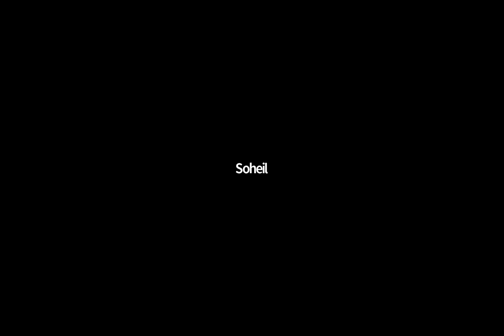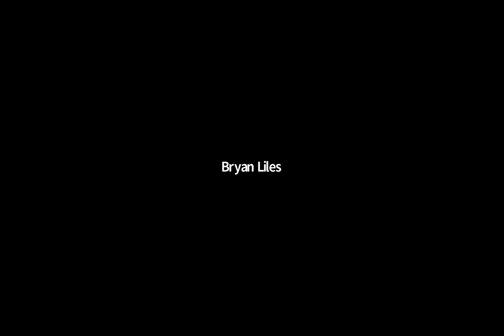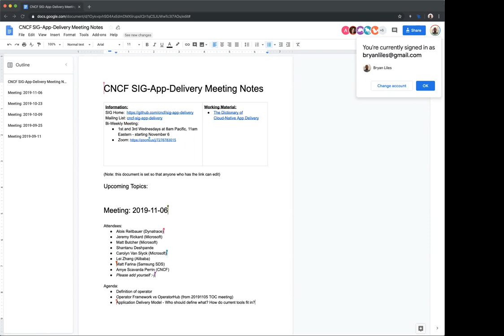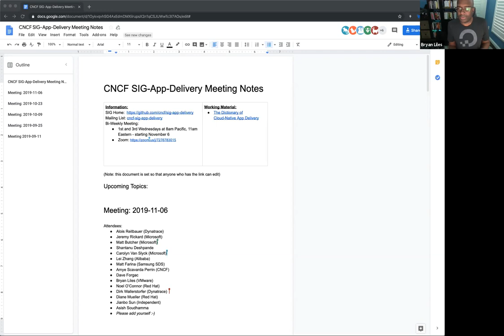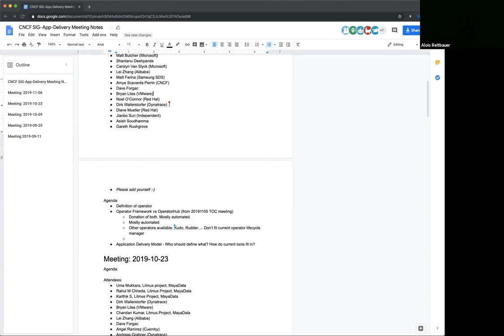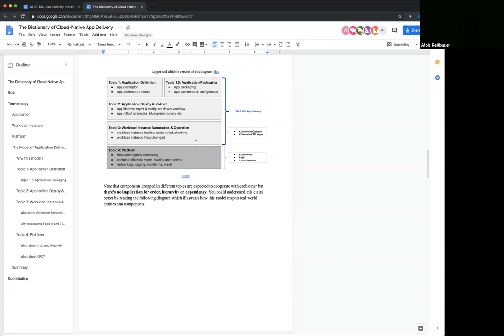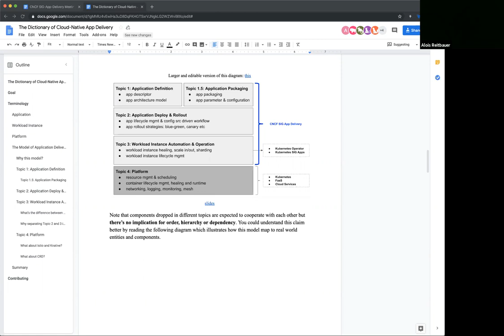CNCF SIG App Delivery Meeting 2019-11-06